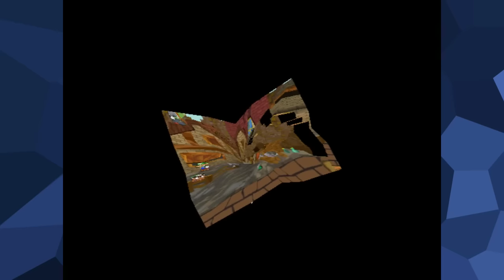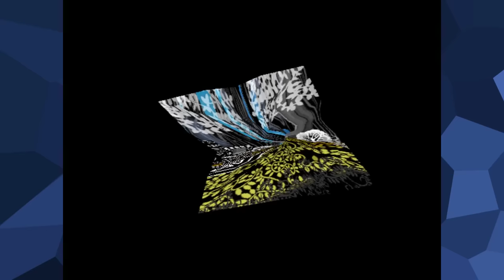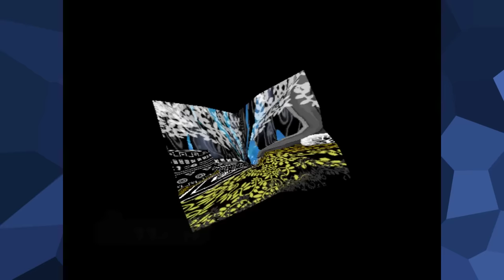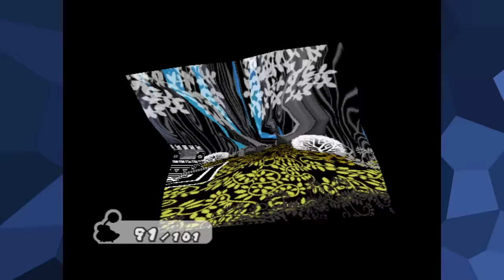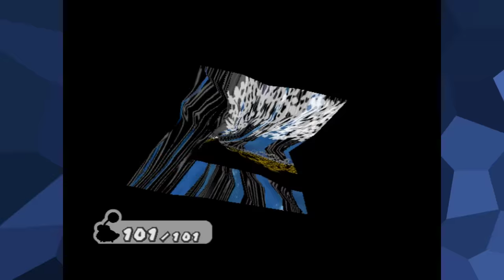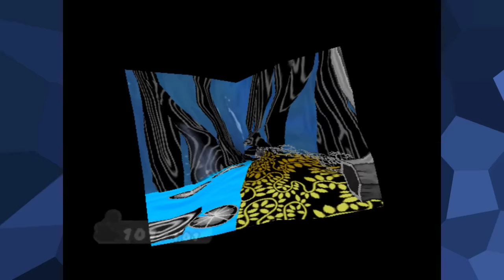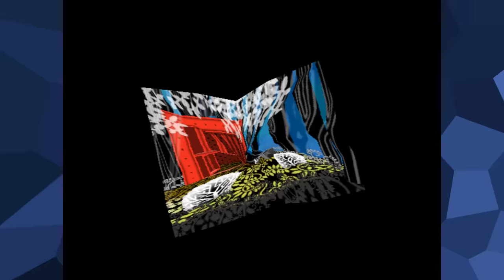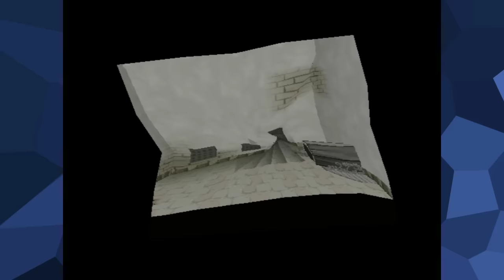Paper Mario: The Thousand Year Door | PART 2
Goombella has a lot to say about everyone in this game.